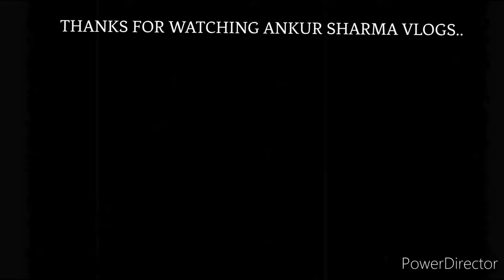DESERT SAFARI DUBAI || DUBAI DESERT SAFARI - BELLY DANCE & FIRE SHOW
In This Video I Will Give You The Complete Tour of Dubai Desert Safari With 4 x 4 and also Belly Dance , Fire Show & Dance. The Desert Safari Camp offer unlimited Free Soft Drink , Water & Food.
Its Really Amazing Experience Must Do When You Come To Dubai.